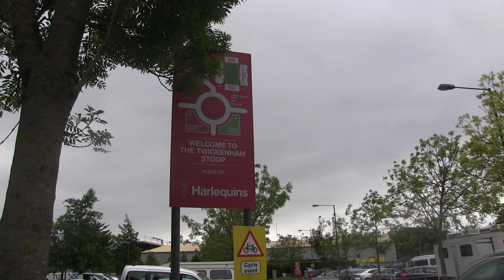Harlequins supporters take to two wheels for charity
More than 50 rugby fans and professional players are cycling from the Twickenham Stoop to Coventry's Ricoh Arena this weekend, all to raise money for The Harlequins Foundation. The cyclists' trip, which will take place over two days, will see them tackle more than 200km of road. The foundation is looking to raise £30,000 from this and other events, in order to fund projects at home and abroad.